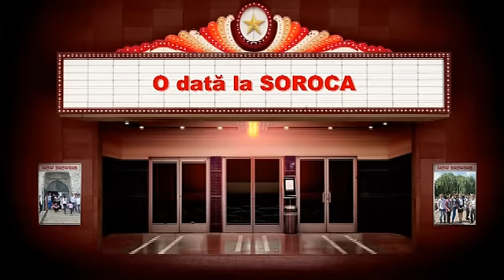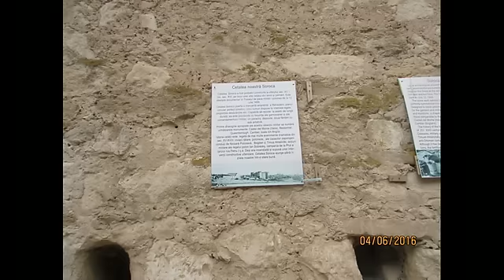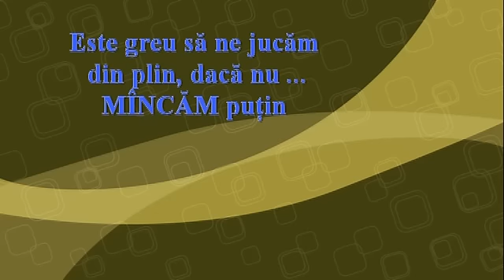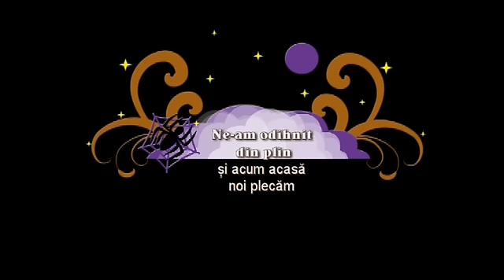O data la Soroca.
Clipe din vacanța de vară a clasei a VI-a.